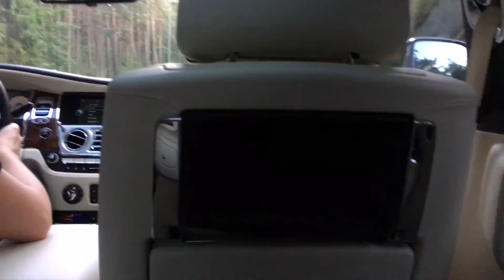BMW E34 520i Touring Overview & Soundcheck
This is 1993 BMW E34 Touring with 2.0L Inline 6 Vanos engine, pushing out 148HP into rear wheels.
15 button (largest) OBC, panoram roof, black leather interor, wooden trim, all around electric windows.
This is the new car in VK Autokuur garage.
Saddly, i had to sell Audi 100, because i wanted BMW, not Audi.
If you have any questions, comment them down below!

VK Autokuur